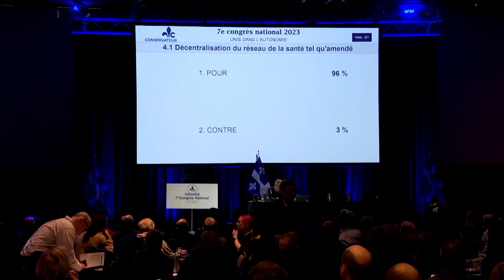Vote de confiance: Duhaime obtient un appui de 77,48% - reportage